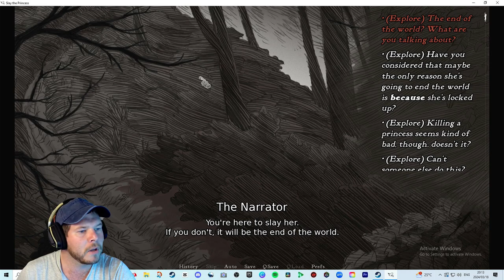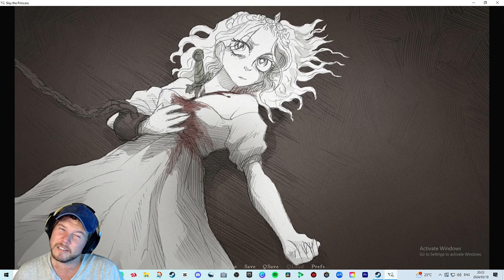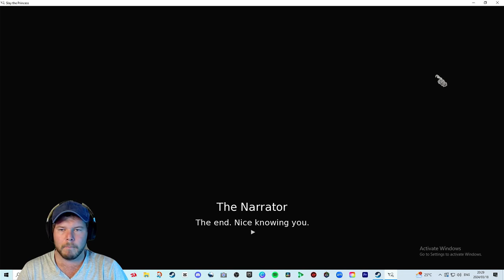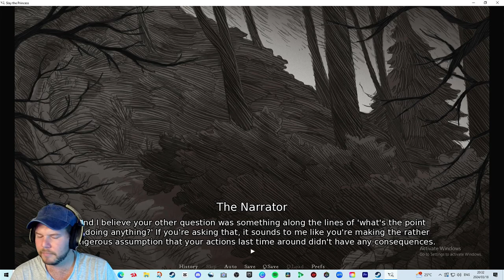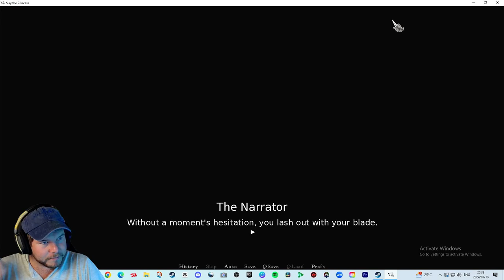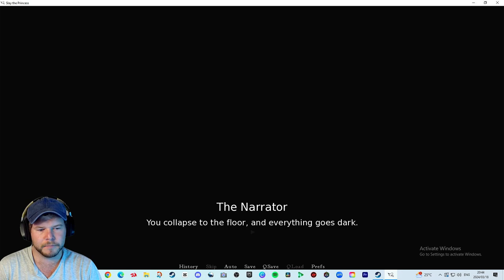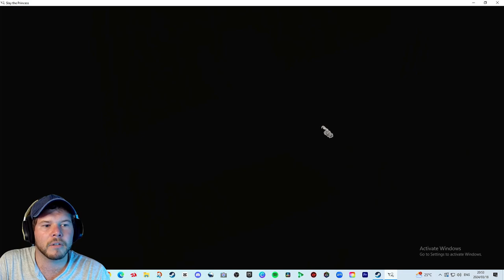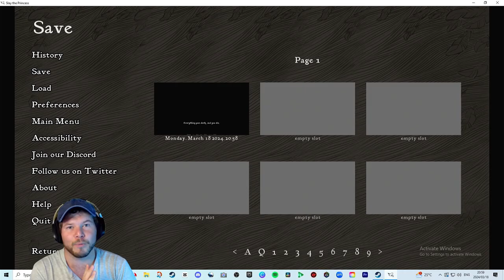Slay The Princess... Easy ENOUGH? | Slay The Princess - Part 1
Welcome to Slay The Princess! In this game you are playing as the hero to SLAY the princess, not save, and the story is told by a narrator BUT we get to make our own choices... Will we choose to slay the princess or do we have a different, dark and mysterious fate?? Watch and find out!